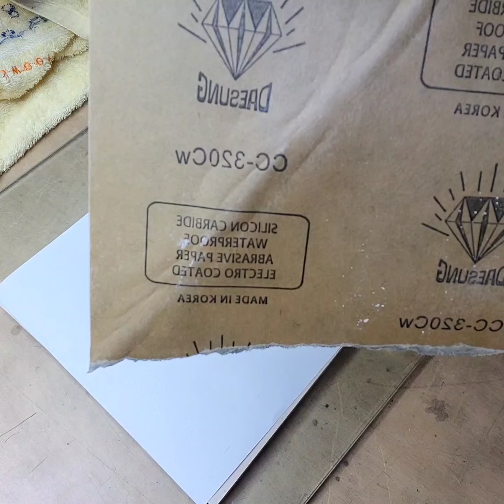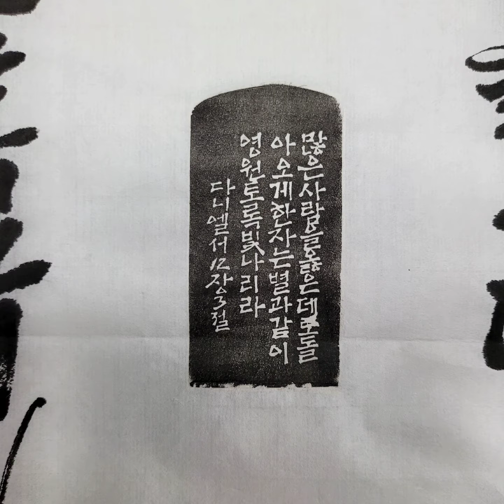How to make stone seal - 전각도장 작품 만들기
Making Korea traditional stone seal artwork - 전각도장 작품 만들기.